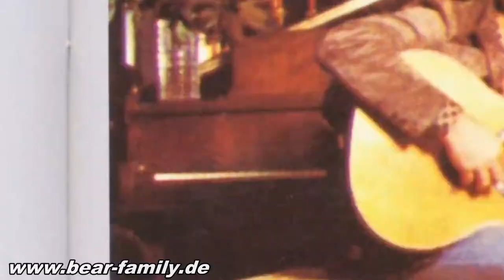Tompall Glaser - My Notorious Youth, Hillbilly Central #1 (CD) - Bear-Family Records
Tompall Glaser: My Notorious Youth, Hillbilly Central #1 (CD)
1-CD with 36-page booklet, 23 tracks. Playing time approx. 66 mns.

Tompall Glaser is the forgotten outlaw. Everyone remembers Willie and Waylon, but Tompall made records every bit as good as theirs, and helped developed the classic 'Outlaw' sound in his famous...and infamous... Hillbilly Central studio, where the window shutters were always closed and the door was always open.

Bear Family has already released Tompall's ABC recordings 'The Outlaw' and the previously unissued 'The Rogue' and now we've reissued his four MGM/Polydor LPs on two CDs. All of his biggest hits are on these CDs, including Charlie, T For Texas, and of course Put Another Log On The Fire, which was one of the highlights of the classic 'Wanted: The Outlaws' LP.

Tompall didn't score as many hits as Waylon 'n' Willie, but the dry insolence in his voice and the understated backings made up the sound that Waylon, Willie, David Allan Coe, and the others adopted. It was the classic 1970s outlaw sound. Tompall not only composed some great songs, but had an unfailing ear for other great songwriters. He and his brothers gave a break to Kinky Friedman, who in turn also produced a couple of songs on this CD. There are great songs from Billy Joe Shaver, and, of course, Shel Silverstein. There's a complete LP of Silverstein's songs included within 'Another Log On The Fire,' and several other Silverstein classics on both CDs.

These two CDs also include an LP, 'Take The Singer With The Song,' released only in England, as well as bonus tracks and definitive liner notes based on recent interviews with the now-reclusive Tompall Glaser.